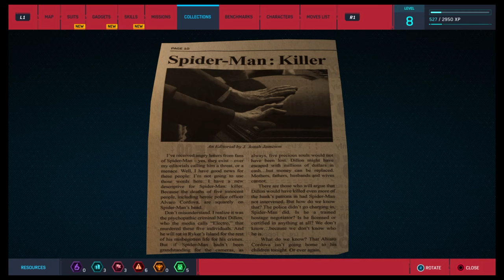Marvel's Spider-Man Walkthrough [Part 5]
Demons and Mary Jane, not a good combo.